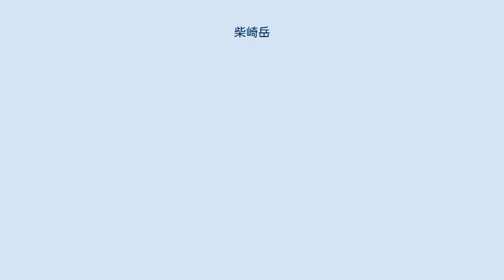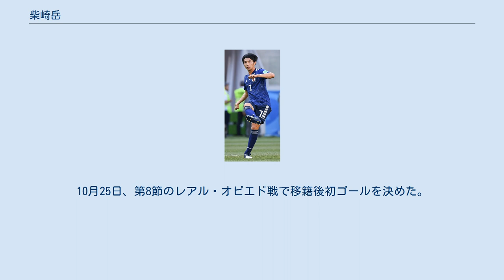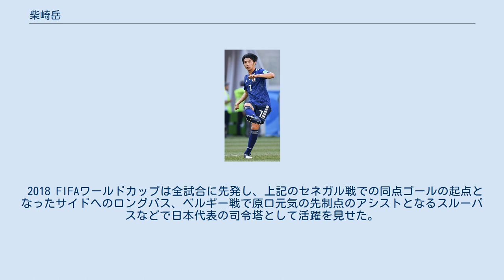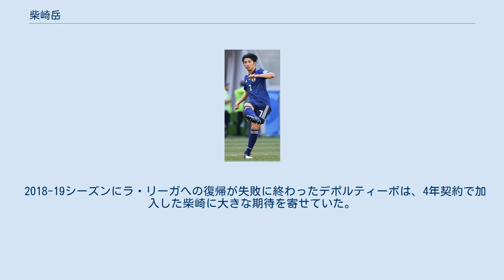柴崎岳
柴崎 岳（しばさき がく、1992年5月28日 - ）は、青森県上北郡野辺地町出身のプロサッカー選手。
セグンダ・ディビシオン・CDレガネス所属。
日本代表。
妻は女優の真野恵里菜。
 地元の野辺地SSSへ参加し、サッカーを始める。
 青森山田高等学校に入学すると高校1年生にして、チームの司令塔として背番号10を背負う。
2009年、2年生の時には1学年先輩である椎名伸志とボランチを組み、櫛引政敏らと共に第88回全国高等学校サッカー選手権大会で準優勝の成績を収めた。
大会後、高校2年生の時点で鹿島アントラーズと仮契約し、2011年1月19日に正式契約を交わした。
 2011年4月29日、J1第8節アビスパ福岡戦で後半40分からJリーグ初出場を果たした。
10月9日、ナビスコカップ準決勝の名古屋グランパス戦で公式戦初得点を挙げ、決勝までの3試合全てで延長120分をスタメンフル出場した。
 2012年11月3日、ナビスコカップ決勝の清水エスパルス戦で2得点を挙げる活躍を見せ、鹿島のナビスコカップ連覇に貢献し、最優秀選手賞を受賞。
12月にはJリーグアウォーズにてベストヤングプレーヤー賞を受賞した。
 2014年、チームメイトの遠藤康とともに、常陽銀行の9代目イメージキャラクターに就任。
9月16日には、8月のJ1月間MVPを受賞。
12月9日のJリーグアウォーズで、Jリーグベストイレブンを初受賞した。
 2015年、第94回全国高校サッカー選手権の大会応援リーダーに就任した。
 2016年、本山雅志のギラヴァンツ北九州への移籍により、日本人2人目となる背番号10を背負うことになった。
2ndステージになると本職のボランチだけでなく、左右のサイドハーフとしてレギュラーに定着した。
12月18日、クラブワールドカップの決勝ではヨーロッパ王者のレアル・マドリードと対戦し、レアルマドリード相手に2得点をあげるも逆転負けをしてAFC所属クラブ初のクラブワールドカップ準優勝に終わった。
 クラブワールドカップの活躍もあり、2016年シーズン終了後から海外移籍のニュースが増え、年明けにはスペイン1部リーグのUDラス・パルマスへの移籍が噂された。
入団会見を行うために準備し、パルマスへの移籍は決定したかと思われたが、1月30日に移籍は消滅し、鹿島と契約更新すると報じられた。
しかし翌31日に、自身初の海外挑戦となるスペイン2部リーグのCDテネリフェへの移籍がテネリフェの公式HPに正式に発表された。
移籍後、慣れない環境への順応に苦しんだが、地元の日本食レストランなどで英気を養い、2月23日から施設での練習を再開。
3月1日から全体練習に合流した。
3月18日、第30節のレウス・デポルティウ戦で途中出場からスペインデビューを果たした。
4月3日に行われた第32節のレアル・オビエド戦で移籍後初先発を果たした。
誕生日である5月28日に行われた第40節のADアルコルコン戦で移籍後初得点となるバースデーゴールを挙げた。
6月18日、昇格プレーオフ準決勝のカディスCF戦では2ndレグで決勝ゴールを決め、同決勝のヘタフェCF戦では1stレグ・2ndレグともにアシストを記録するが、チームは敗れ1部昇格を逃す。
 2017年7月17日、テネリフェにプレーオフで勝利しプリメーラ昇格を果たしたヘタフェCFへの完全移籍が発表された。
背番号は鹿島時代と同じ「10」。
8月20日、開幕戦のアスレティック・ビルバオ戦でスタメンからスペイン1部デビューを果たし、9月16日第4節のFCバルセロナ戦で初ゴールを決めた。
このゴールは、リーグ戦とCLで無失点を続けていたバルセロナのGKマルク＝アンドレ・テア・シュテーゲンの無失点記録を破るゴールでもあった。
ちなみに柴崎の前にテア・シュテーゲンから得点を挙げていたのは16-17シーズン最終節に決めたSDエイバルの乾貴士であった。
柴崎は鹿島時代にクラブW杯でレアル・マドリードからも得点を決めており、ビッグクラブであるレアルとバルセロナの両クラブから得点を奪った初の日本人となった。
しかし、この試合で負傷し途中交代。
試合後に左足中足骨の骨折と発表され、手...